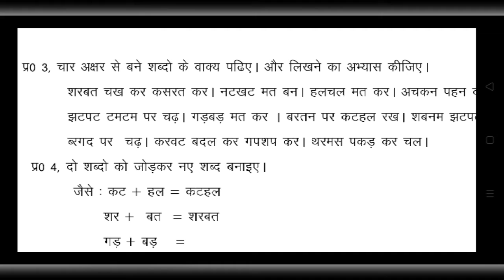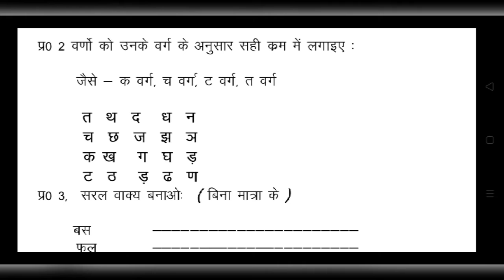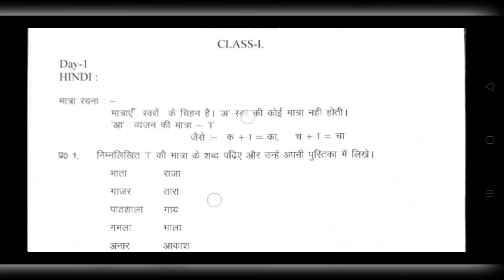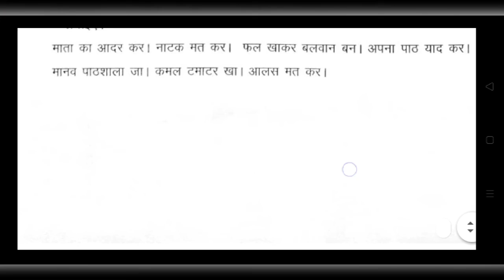हिंदी Revision worksheet for class 1।। class1 syllabus।। class1 Hindi worksheet।।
icse board
syllabus class1